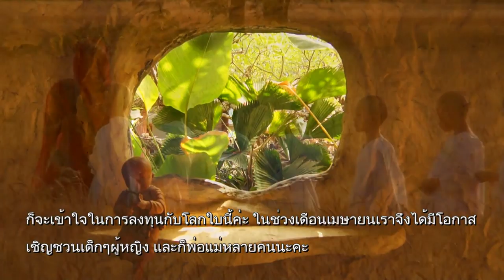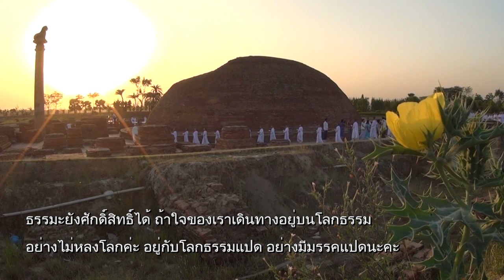เชิญชวนเด็กผู้หญิง บวชเป็นพุทธสาวิกา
เวลา 05:58 น. ทุกวันเสาร์ - อาทิตย์ ออกอากาศวันที่ 17 มี.ค. 62